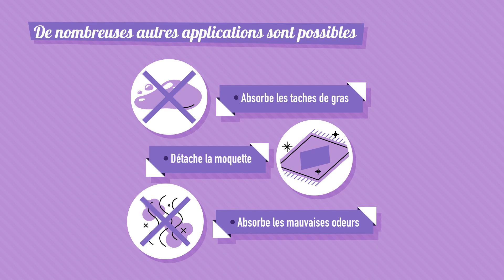STARWAX FABULOUS Terre de Sommières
Découvrez Terre de Sommières Starwax, la poudre de nettoyage écologique polyvalente. Éliminez les taches tenaces et protégez l'environnement. Achetez maintenant pour une maison toujours impeccable.